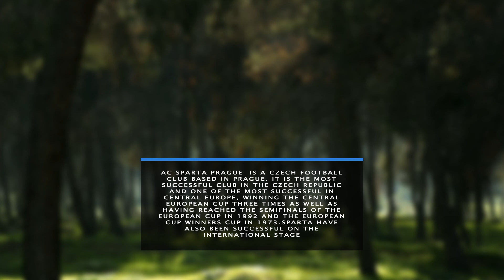Adobe After Effects - 10 Tittle Animations Pack #2 |FREE DOWNLOAD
If you want to support the channel and get help with individual editing of this or another project, you can join the patreon.